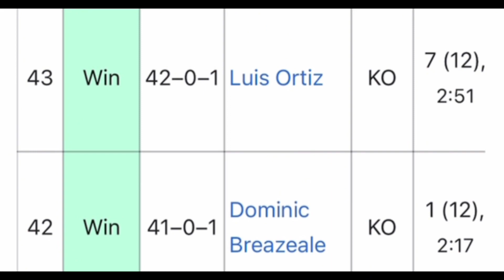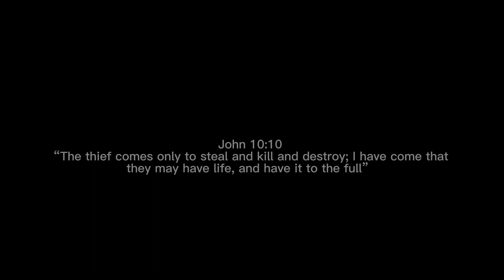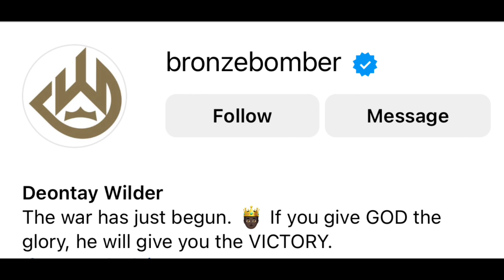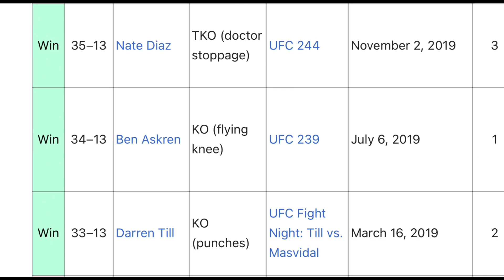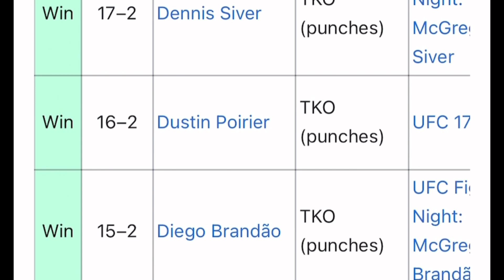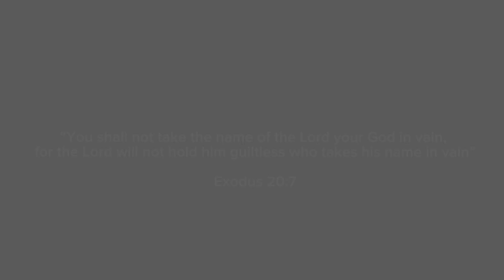When Fighters Go Against God